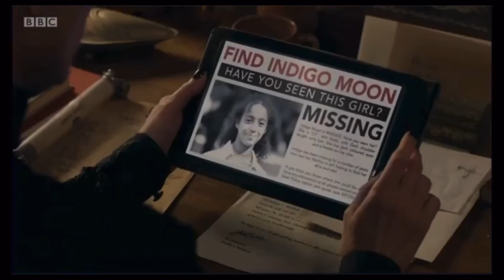Miss Hardbroom & Inidgo Moon|| Let You down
Hi, my computer didnt work so I am waiting for a link to Episode 4 of the worst witch season 4

But I hope You like this video

Show: the worst witch
Song: let You down with NF